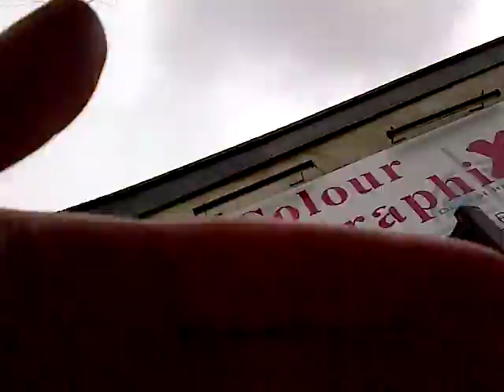blue moth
it was a butter fly Dane told me :(